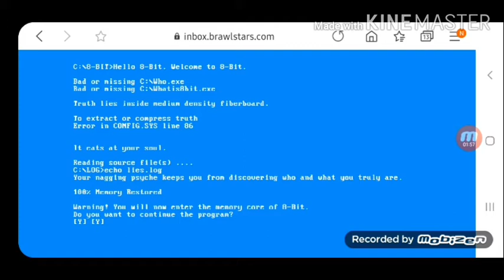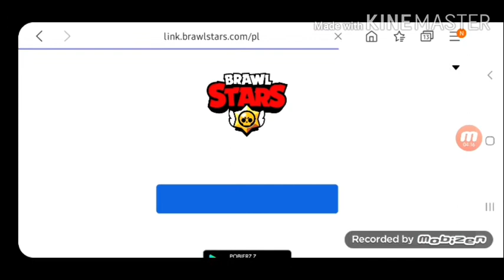CZACH-MAN/ Gra 8-bita czyli ukryta gra Brawl Stars!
Siano, ja jestem CZACHMENITO a Wy oglądacie kolejny Odc na moim kanale. Tym razem pokaże wam jak odpalić i na czym polega ukryta gra w Brawl Stars. Dzieki;-)

Challenge!!!
Pomożecie wbić 50 SUBSKRYPCJI do końca września? Jeśli tak to bardzo będę Wam wdzięczny:)

Przy montażu materiału wykorzystałem aplikacje:
🔨mobizen- nagrywanie filmu
⚒Pixel Lab- miniaturka
🛠KineMaster- montaż materiału
🔨FlipaClip- animacja